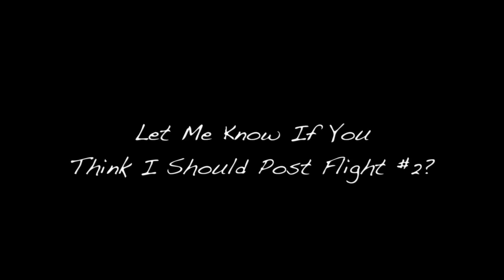FULL FLIGHT!! (My First Paraglider Flight)